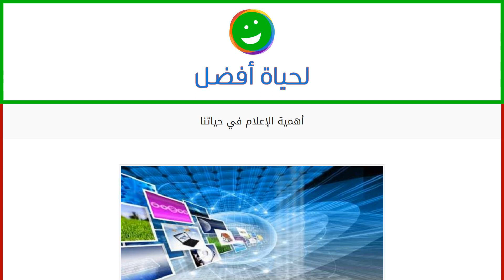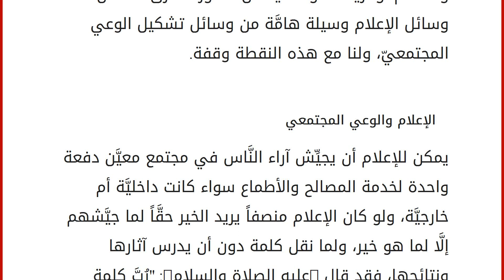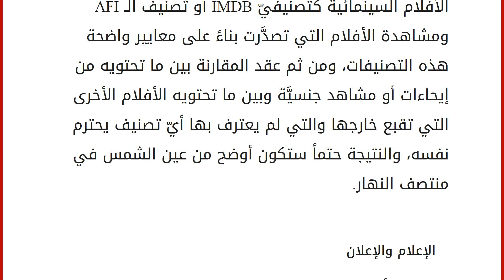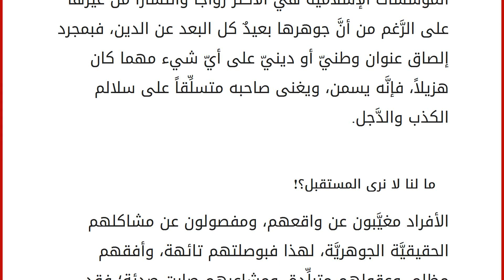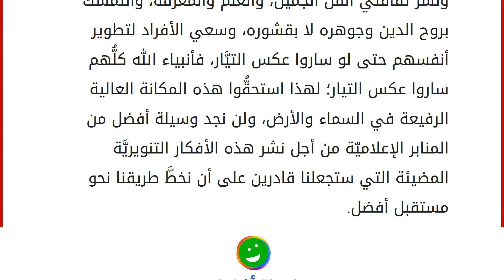أهمية الإعلام في حياتنا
محتويات
١ الإعلام
٢ أهمّيَّة الإعلام
٣ الإعلام والوعي المجتمعي
٤ الجنس في سياق الدراما
٥ الإعلام والإعلان
٦ ما لنا لا نرى المستقبل؟! الإعلام
يُعتبر مصطلح الإعلام من المصطلحات الحديثة نسبيَّاً، وقد ظهر وبرز على الساحة وأصبح تخصُّصاً له وزنه، وقيمته واعتباره، بعد أن تطوَّرت التقنيات الحديثة بشكلٍ هائل لم يسبق له مثيل من قبل؛ فللإعلام اليوم كليَّات ومعاهد متخصِّصة تدرِّسه وتبثُّ أفانينه بين طُلَّابه ومريديه، ومصطلح الإعلام من المصطلحات الواسعة؛ حيث يتضمَّن التقنيات، والوسائل، والمنظّمات، والمؤسّسات التجارية التي تُعنى عادةً بنقل الأخبار بين الأفراد في المجتمع الواحد أو في العالم كلِّه. أهمّيَّة الإعلام
يُعتبر الإعلام في الدول الحديثة السلطة الرابعة في الدولة، وذلك لأهميَّته الكبيرة في كشف ما استتر من الفساد، والسواد المنتشر في الدولة؛ فالإعلام الجريء القادر على كشف فساد الحكومات، والأفراد، وا